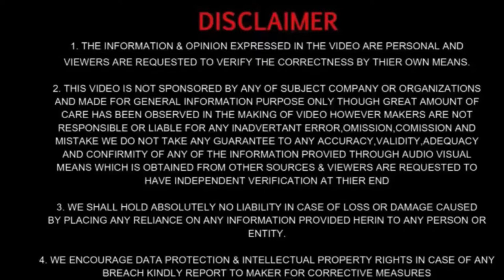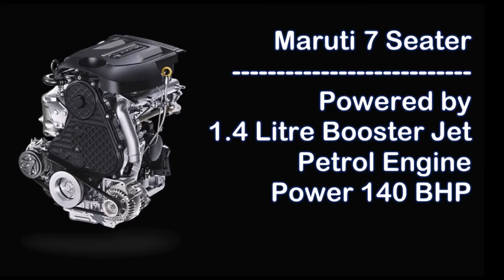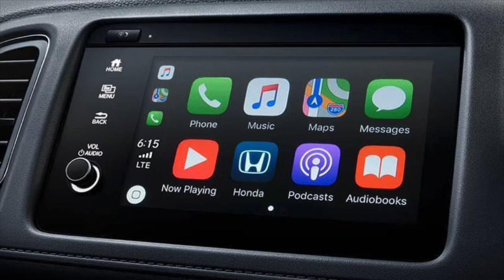Maruti Suzuki ने Launch की 7- Seater SUV🔥|| Maruti Suzuki की पहली SUV🔥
Maruti Suzuki is Launching his First SUV Which Compeat with Tata Harrier , MG Hector + , Toyota Innova Crysta. This SUV will Launch in 2021.